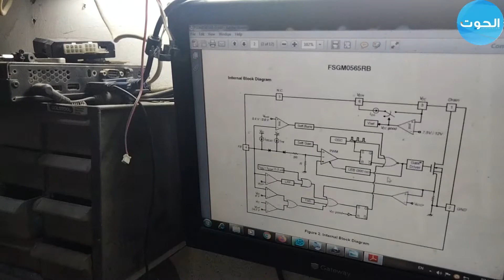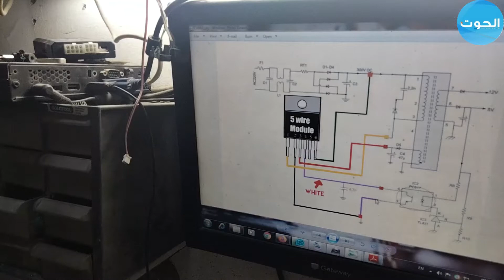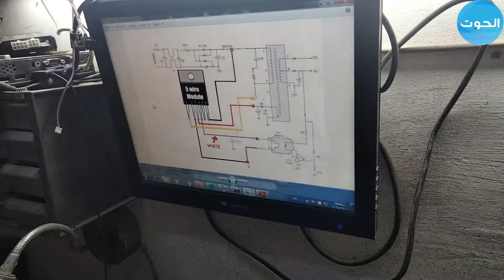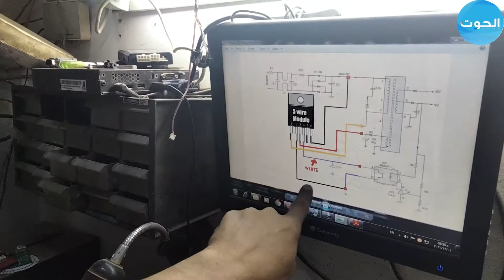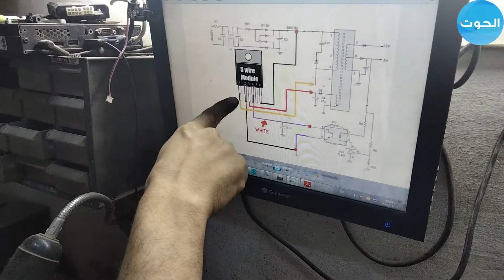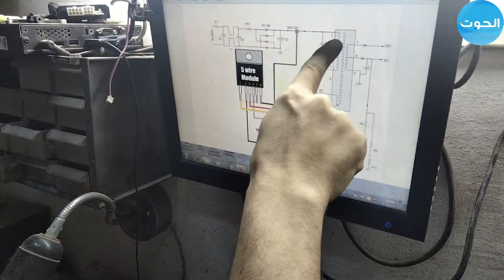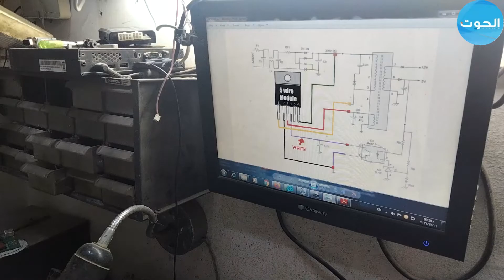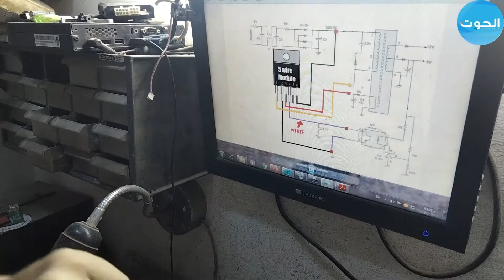تركيب (CA-888 (DM0465R باور سبلاى اليونيفرسال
مرحبا بكم في قناة الحوت للكمبيوتر الخاص بي "

في هذه القناة سأقدم لك جميع النصائح المتعلقة بإصلاح
ملحقات الكمبيوتر ، الكمبيوتر المحمول ، المنتجات الإلكترونية القائمة على البطارية / الشاحن ورافعات الشحن
من مختلف الأجهزة والعلامات التجارية ، استمتع!

انقر فوق الرابط أدناه ، شكرًا لك

Hello Friends,
Welcome To My Technical Repairing Channel elhoot computer"

تركيب دائره باور خارجى لاي شاسيه او شاشه شرح عملي

طريقة تركيب مديول CA-888 لاي شاشة تلفزيون تالف بها دائرة الباور اسوليتور وفي حالة عدم توفر قطع الغيار الخاصة بها
و طبعا لحتى أحافظ على وقتكم قدر الإمكان رح اوضحلكم الشريط الزمني لكل نقطة بالفيديو لحتى لو كنتو مهتمين بنقطة أكثر من غيرها تروحولها مباشرة
0:00 المقدمة
0:14 البدايه
 14:00 انتهاء